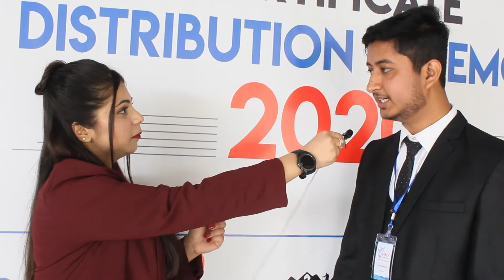Review of Instructor on " Ethical Hacking Course" at Convocation 2020 | PNY TRAININGS.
Review of Instructor on " Ethical Hacking Course" at Convocation 2020